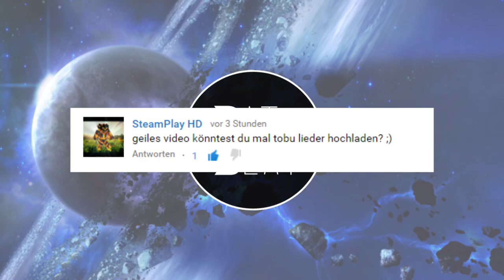Tobu - Dreams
Lied: Tobu - Dreams

Wenn euch der Titel gefällt, lasst doch einen Däumchen da ;)

Du hast fragen? Stelle sie uns auf Twiter ODER hier in den Kommentaren